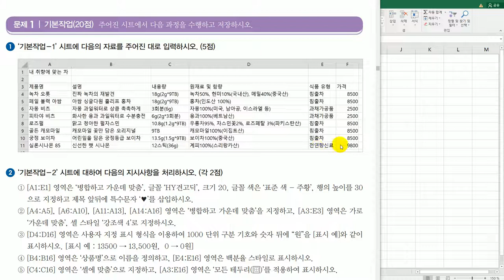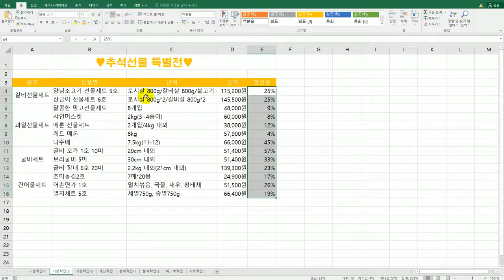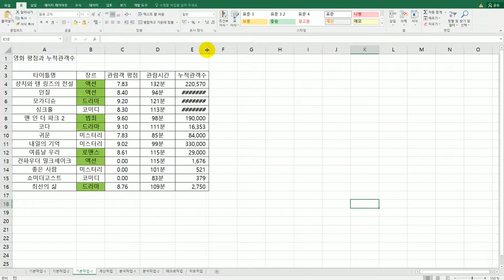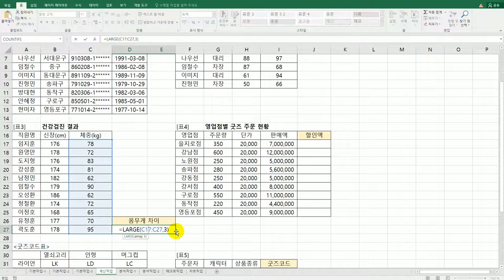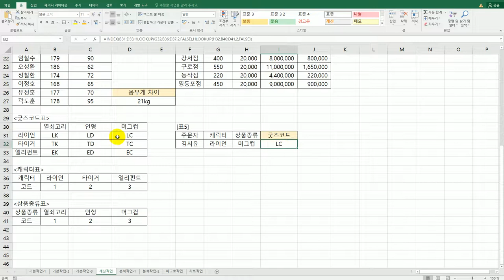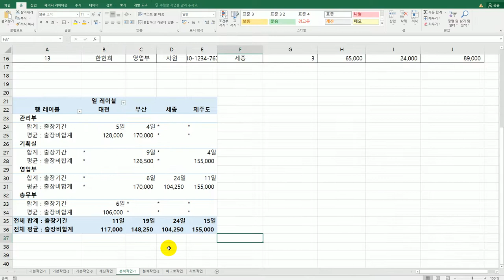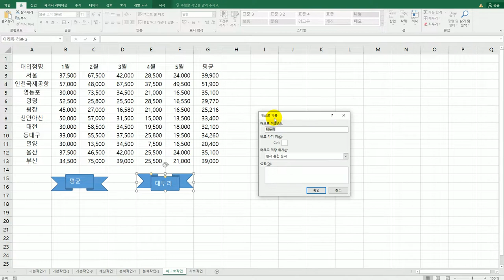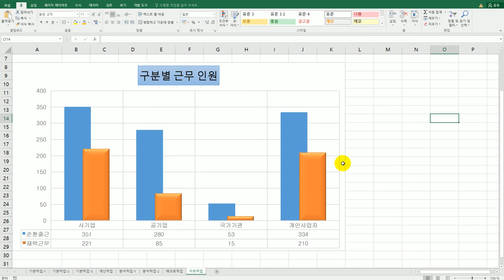[컴활2급실기] 상시 시험 문제 3회